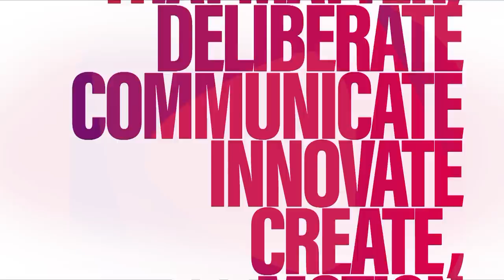Football Show - McLeish: Top Nations League or bust - 6th November 2018